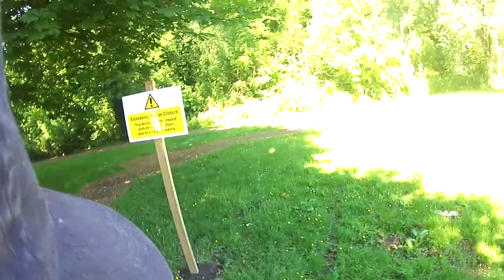150 year old Padiham railway bridge is falling down?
The bridge on padiham greenway connecting the Padiham Memorial park has been closed. We take a look underneath to find out how bad the problem is. It doesn't look good. It looks to me that the bridge will be closed for a long period.